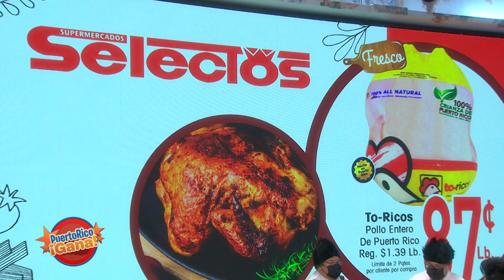Puerto Rico Gana - 1–28-2021- #3